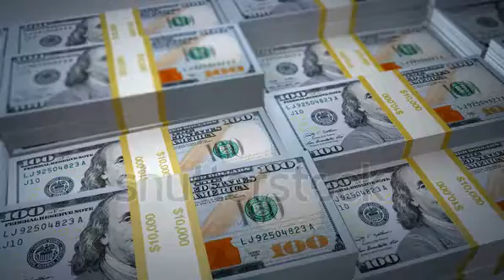make money online video clips Google $100.000.000.00 pre day